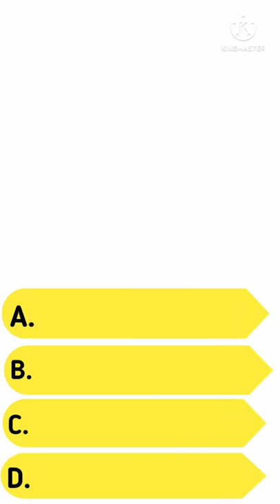Hub of iQ Gk|Gk Mcqs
.Music Credit.